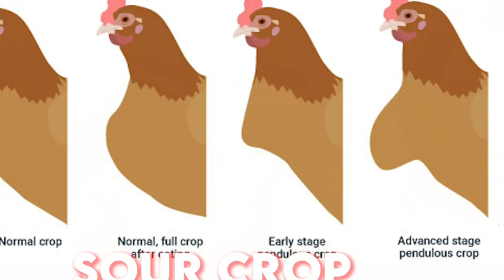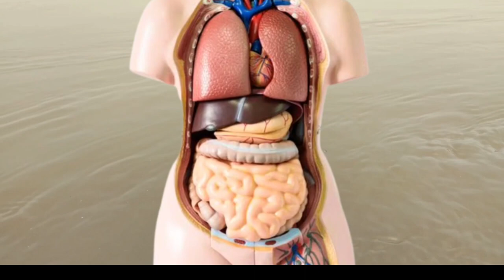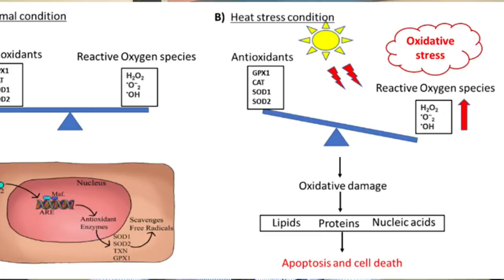Benefits of Baking Soda(Meetha Soda)in Poultry|Antibacterial|مرغیوں میں میٹھا سوڈا کےحیرت انگیزفوائد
In this video you will be learning about
1. Use of Meetha Soda (Meetha Soda) in Chickens & Birds
2. Antibacterial, Antifungal, Antioxidant & Anti Heat Stress Functions of Baking Soda
3. Use of Meetha Soda (Baking Soda) to Treat Sour Crop, Crop Impaction & Ascites in Chickens